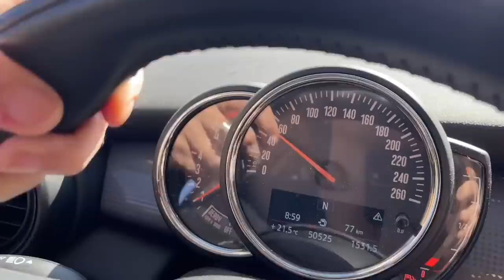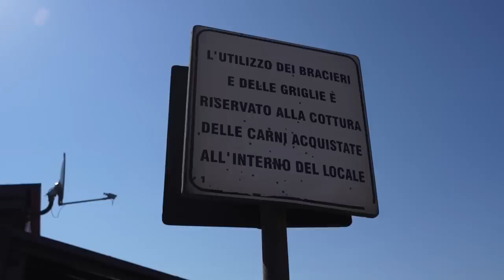Arrosticini a colazione e pagamento in contanti - tour in Abruzzo Ep 1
Dimmi che sei in Abruzzo senza dirmi che sei in Abruzzo. Nuovo video in uno dei luoghi simbolo di questa regione: l'altopiano del gran Sasso dove si trova uno dei luoghi più suggestivi, il ristoro Mucciante (e il suo competitor il ristoro Giuliani).
Qui funziona così: entro in queste macellerie, prendi la carne, esci e te la cucini sui bracieri. Poi ti siedi, mangi e bevi. Obbligatorio ordinare gli arrosticini di pecora

Curiosità: qui è stato girato il famoso film con Bud Spencer e Terence Hill "Continuavano a chiamarlo Trinità"

Per avere Braciamiancora dalle tue parti, info e contatti